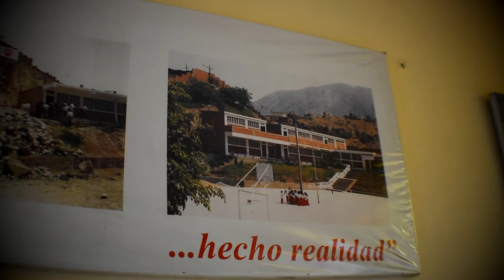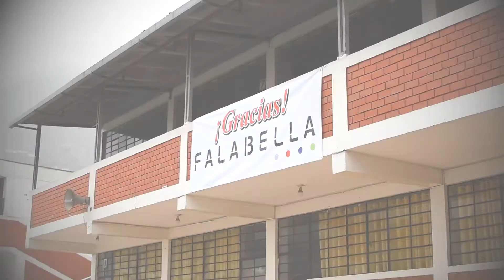Entrega de Tablets en Fe y Alegría 13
Gracias al programa “Conectándonos con alegría” y con motivo de los 55 años de Fe y Alegría en el Perú,  se realizó una entrega de 158 tablets a estudiantes de primaria en Fe y Alegría 13...
Estos equipos fueron donados por el Grupo Falabella gracias a su programa de Responsabilidad Social “Haciendo Escuela” lo cual ha permitido desarrollar obras de infraestructura y equipamiento en diversos colegios de Fe y Alegría del Perú.